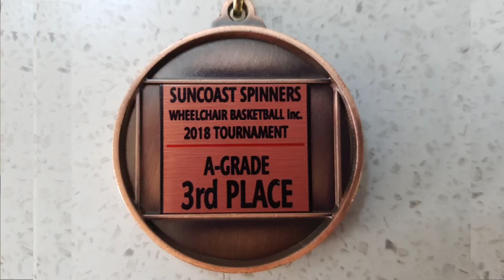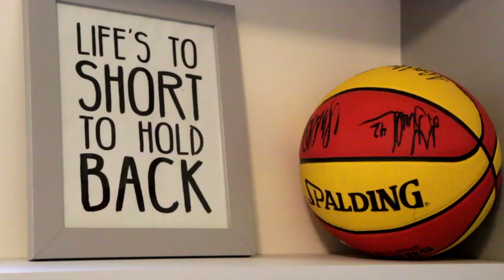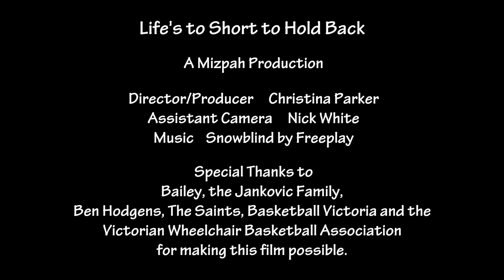Christina Parker - Life's Too Short To Hold Back